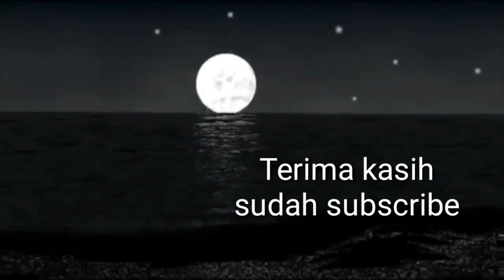Ini Benar-Benar Mengerikan !!! Kejadian Yang Sedang Terjadi Di Aceh | Abiya Jeunieb